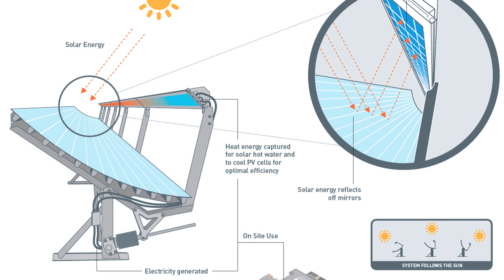Kendall-Jackson & Cogenra - Partners in Solar Power & Heat Generation Technologies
A sustainability video that highlights the partnership with Kendall-Jackson & Cogenra.

Cogenra's mission is to enable widespread adoption of clean renewable energy by providing solar electricity, cooling and hot water at lower costs than conventional fossil fuel alternatives. Solar co-generation optimizes the power of the sun by creating both electricity and hot water from a combined solar photovoltaic and thermal module. By combining proven photovoltaic and solar hot water systems, solar co-generation offers the most cost-effective and environmentally friendly solar solution available.